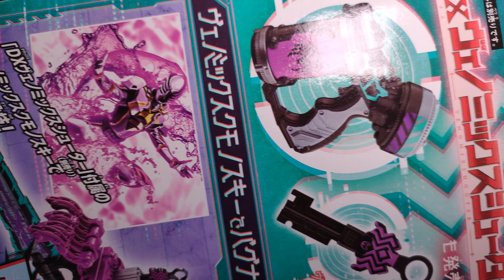The King of the In-between! DX KUMONOSLAYER | 王様戦隊キングオージャー | King-Ohger Unboxing, Henshin & Review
Taking look at DX Kumonoslayer.

Overall, I really like this toy, I like the overall design of it and I like the voice in this toy.

(Official Instagram for this channel)

             Biz Baz Studion - Reckless Shred
             half.cool - Next Steps

Chapters:
0:00 Unboxing
3:19 Ohgai Busou! Spider Kumonos
4:29 Tarantula Kumonos Key
5:20 Play Time